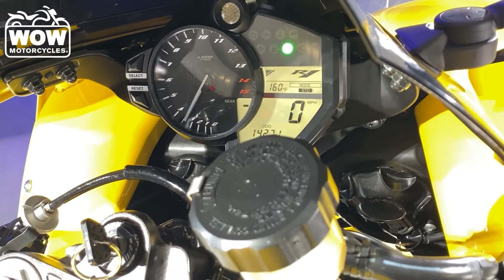2009 Yamaha R1